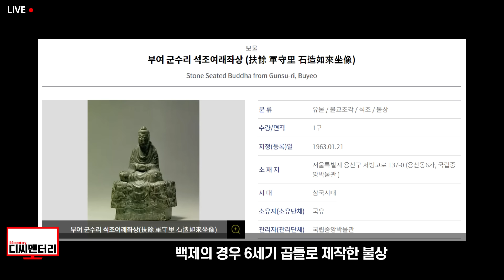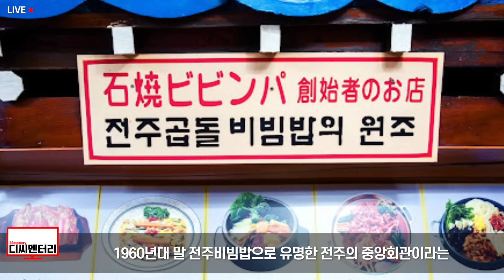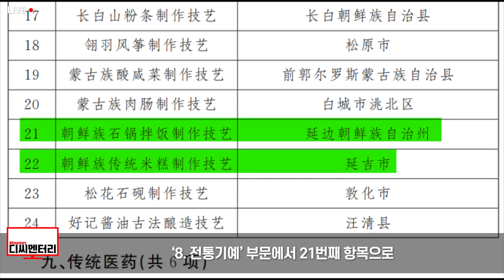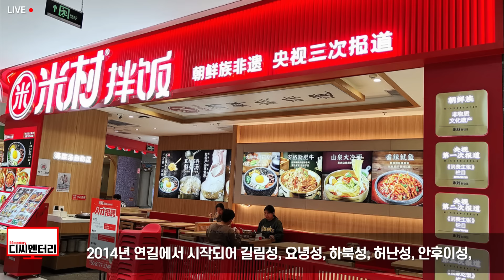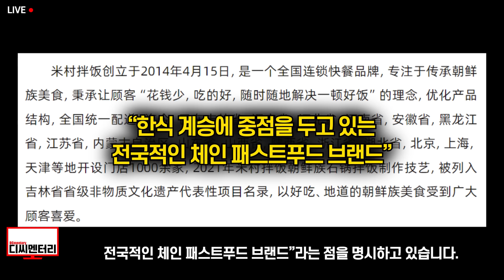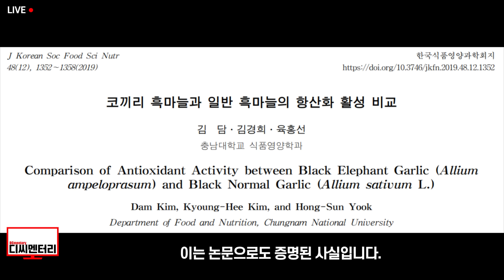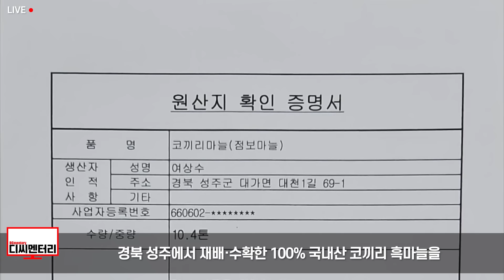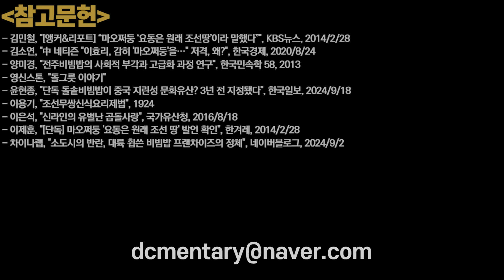한국 훔치기 세계 1위, 한국꺼 훔쳐서 문화강국 노리는 동북아시아의 거인 나라 / 디씨멘터리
우리나라 전체인구 중 마늘 섭취 경험 인구수 100%, 흑마늘 섭취 경험 인구수 1%, 코끼리 흑마늘 섭취 경험 인구수 0.1%, 여러분은 어디에 속하시나요?
[최대 14만원원 할인] (2024년 4월 생산) 경북 성주 코끼리 흑마늘 진액
60살 청년이 되시겠습니까, 30살 노인이 되시겠습니까?

또한

1. 제 채널에서 영상으로 다루기를 바라는 주제
2. 널리 알려졌으면 하는 영상